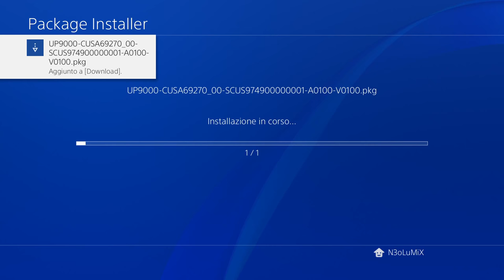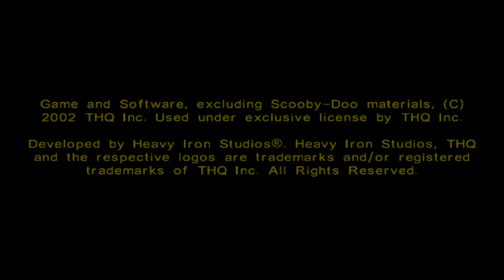Playing Ps2 "Scooby-Doo! Night of 100 Frights" on 4.05 Ps4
ENGLISH :

Here is Scooby-Doo! Night of 100 Frights fully working on 4.05 Ps4

ITALIANO :

Ecco Scooby-Doo! Night of 100 Frights perfettamente funzionante su ps4 4.05.